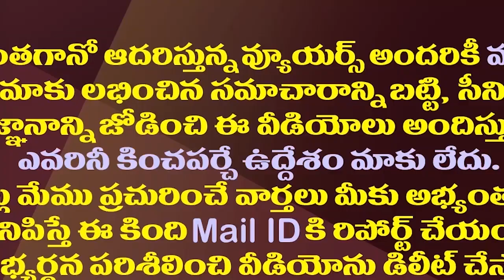మారాల్సిందే ఇదే లాస్ట్ ఛాన్స్..జగన్ వార్నింగ్ ఎవరికో తెలుసా||Jagan given warning to ap ministers